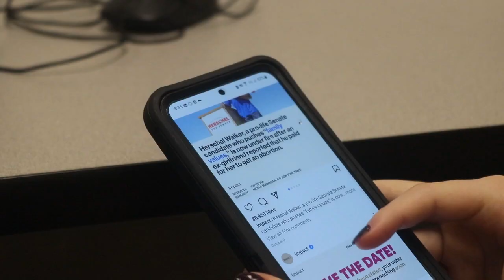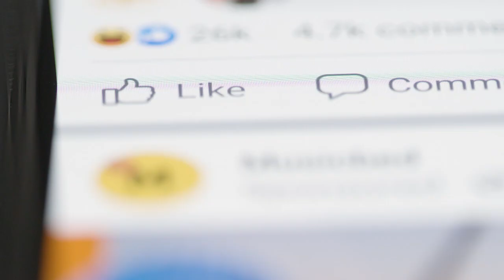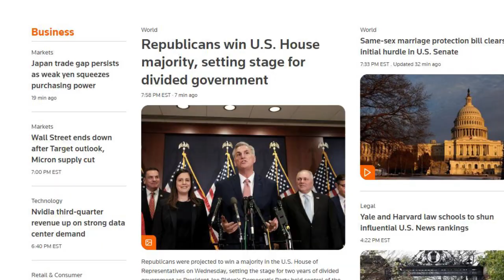Social Media and Political Discourse: How It Influences Young Voters